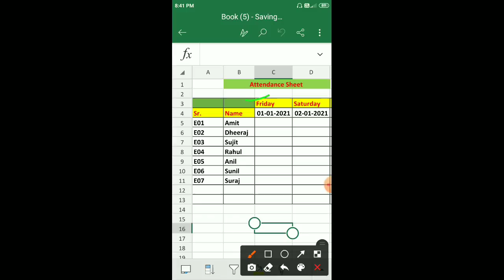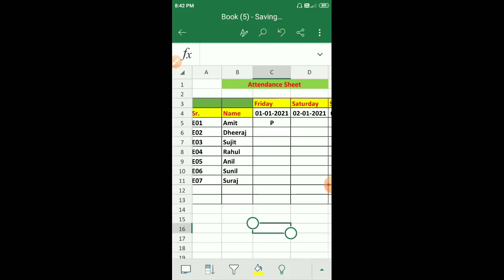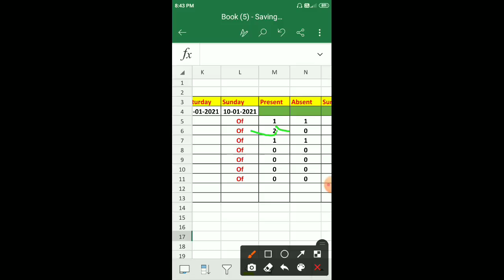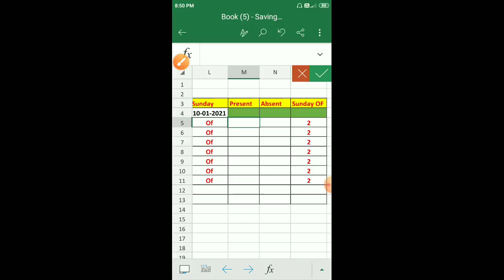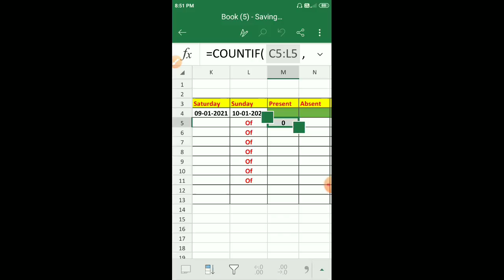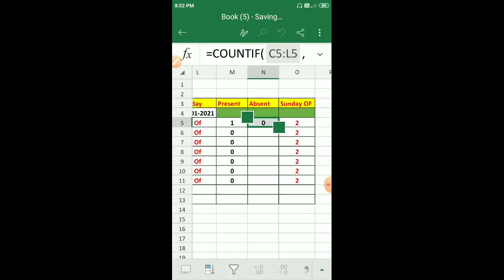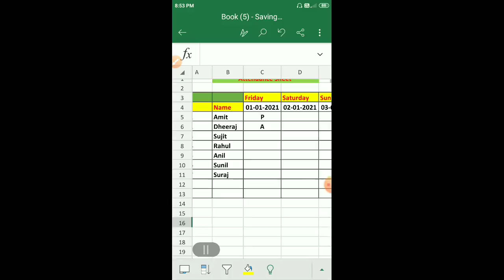How to Make Attendance Sheet with Formula in Mobile MS Excel | Attendance sheet kaise banaye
Phone me Excel kaise Chalaye
Excel data Entry Work in mobile
How to use Excel in Android Mobile Phone
Excel in Mobile Phone in hindi
Excel Mobile use